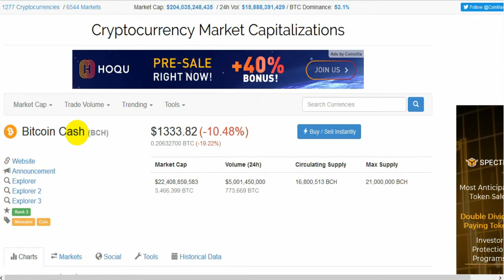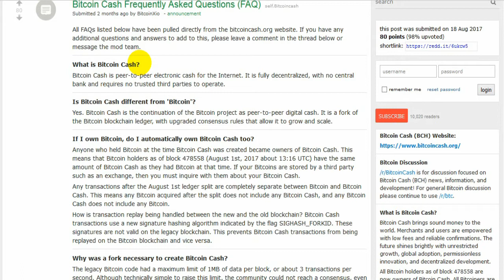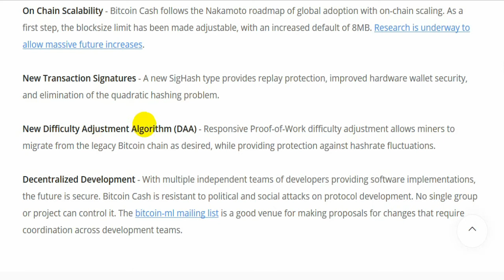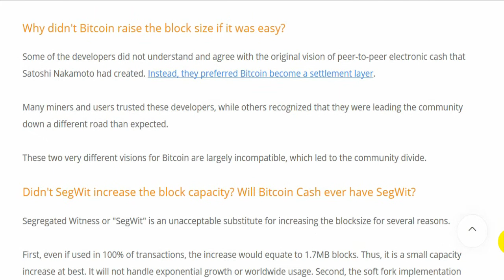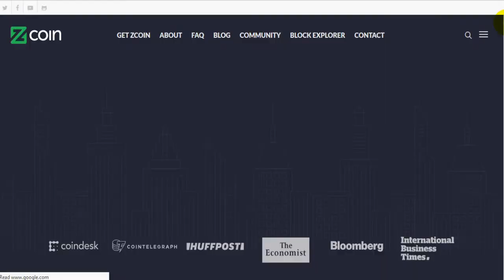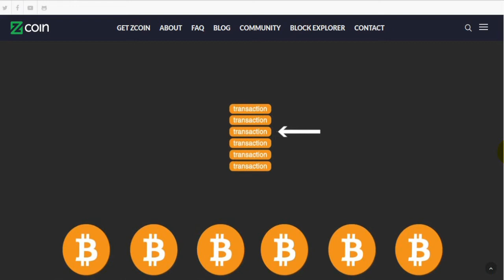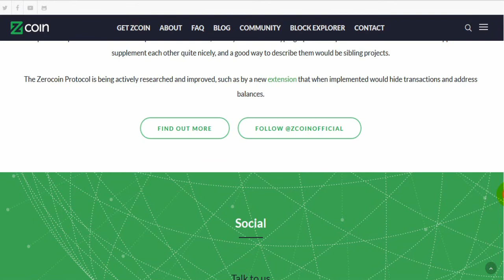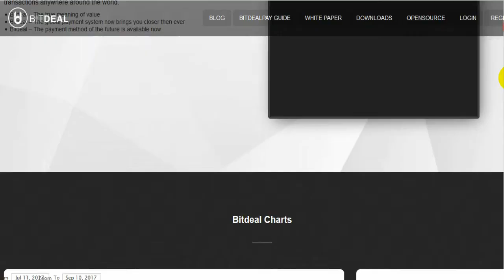WTF Happened with BCash - BCH - Zcoin - Bitdeal